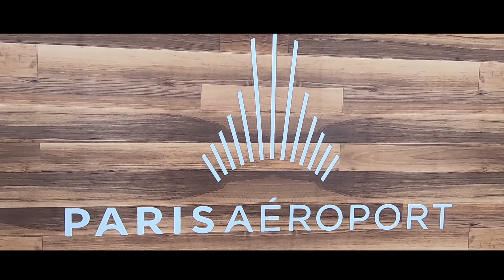Voyage aux Canaries - TENERIFE - 2021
Bonjour à tous, voici un aperçu de notre premier séjour aux Canaries … Nous sommes allés à Tenerife et vraiment pas déçu !!!  Nous avons parcouru l’île en voiture en passant par La vallée de Masca, le parc rural d’Anaga et le parc El Teide avec son Volcan et ses coulées de laves. Un voyage trop court, il y a beaucoup de choses à faire et à voir sur Tenerife. Juste une petite déception, les parcours de randonnées et certains sites étaient interdit à cause des risques d'incendie et nous avons eu un ciel voilé provenant du Sahara. Prochainement sur notre blog, infos et conseils voyage. Bientôt de nouvelles vidéos sur notre voyage.

Prochainement de nouvelles vidéos de Ténérife

Dans cette vidéo et les suivantes:
Adeje
Hôtel Labranda Bahia Fanabé & Villas
La vallée de Masca
Buenavista
Icod de los Vinos
Pyramide de Guimar
Parc rural del Teno
Garachico
playa grande
Drago de Icod
Mariposario de Icod
Plaza Andrés de Lorenzo Cáceres
Casa de los Balcones
Parc rural d'Anaga
Playa de Benijo
Santa Cruz de Tenerife
Faro Abona
Playa de Fanabé
Playa de Duque
Montana Rajada
Sendero Roques de García
Zapato de La Reina
Mirador El Retamar
Llano de Ucanca Vista Point
Teide Observatory

Vidéo Filmé avec : Gopro 7 Black - Sony DSC-HX60
Montage Avec : MAGIX VIDEO DELUXE PREMIUM